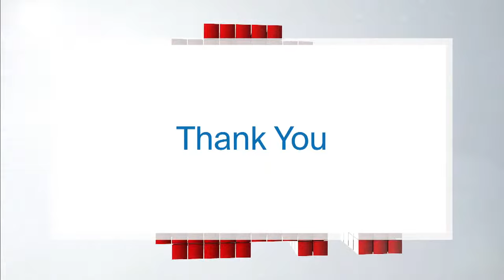Making Canadian Music More Diverse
How reflective is Canada's indie rock scene of the country's diversity? Shehzaad Jiwani, front man for Greys, a Toronto punk band, discusses the importance of drawing from a variety of cultures to accurately portray Canadian music talent. Then, how forest bathing is catching on and is good for your health.